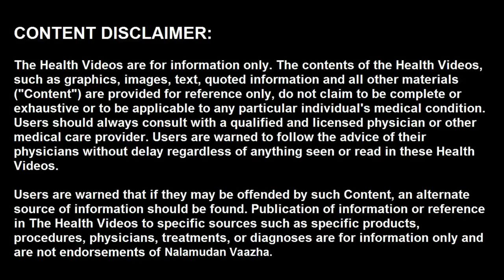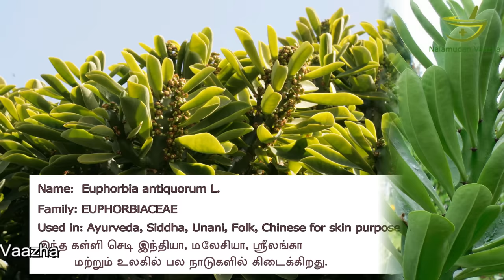எல்லா தோல் நோய்களுக்கும் இதுதான் தீர்வு | home remedies for skin diseases in tamil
மனித உடலின் மிகப் பெரிய உறுப்பு எது என்று கேட்டால் பலரால் யூகிக்க முடியாது. அந்தக் கேள்விக்குப் பதில்? தோல்தான். நமது தோல் உடல் உள்ளுறுப்புகளை பாதுகாப்பது மட்டுமின்றி, உடலின் வெப்பநிலையை சமப்படுத்தவும், வியர்வையை வெளியேற்றவும் பயன்படுகிறது. ஆனால் இதே போல் பல நுண்கிருமிகளும் உயிர்வாழ இடமளிக்கிறது என்பதும் அதிர்ச்சியான செய்தியாகும். ஆம் இன்றைய வீடியோ பதிவு சகல விதமான தோல் நோய்களையும் வீட்டோரங்களில் எளிதில் கிடைக்கும் மூலிகைகளை பயன்படுத்தி எப்படி குணப்படுத்துவது என்பதை பார்ப்போம். வாங்க வீடியோவுக்கு போகலாம்.  வீடியோவை இறுதி வரை பாருங்கள்.